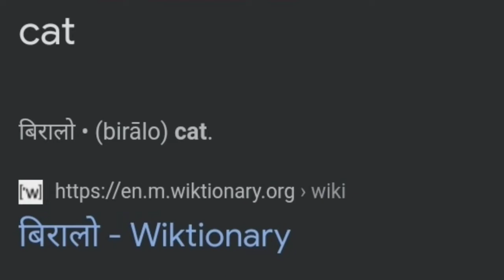𝗗𝗶𝗱 𝘆𝗼𝘂 𝗻𝗼𝘁𝗶𝗰𝗲𝗱 𝘁𝗵𝗶𝘀 𝗵𝗶𝗻𝗱𝗶 𝘄𝗼𝗿𝗱 𝗶𝗻 𝗢𝗻𝗲 𝗣𝘂𝗻𝗰𝗵 𝗠𝗮𝗻 ?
Hello Indians , did you noticed this hindi word in One Punch Man ?